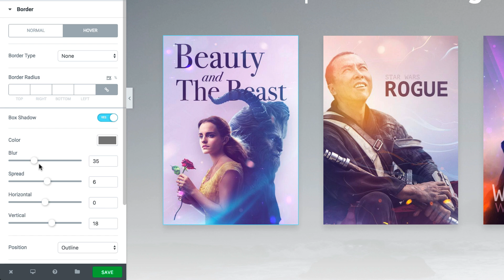Elementor Hover Effects Sneak Peek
Check out the easiest way to add hover effects to every element of the website. Explore how to add hover effects to background colors, images, and videos. You can also add unique border and box shadow hover effects